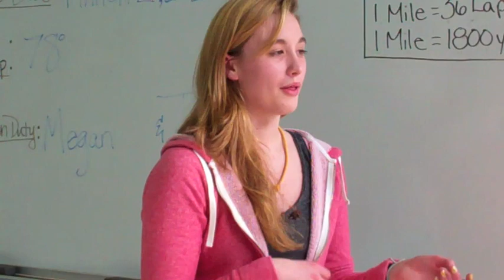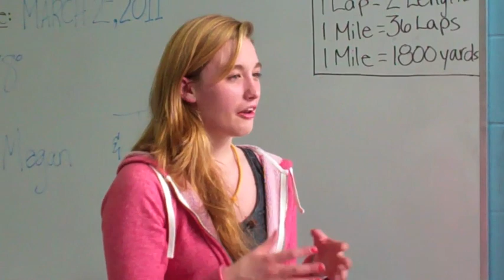WCSH Channel 6 Comes to the KVYMCA - Suzanne Kropp Story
WCSH Channel 6 visited the Aquatics Department on March 2, 2011 to feature a story on lifeguard and Special Olympic Swim Team coach Suzanne Kropp.